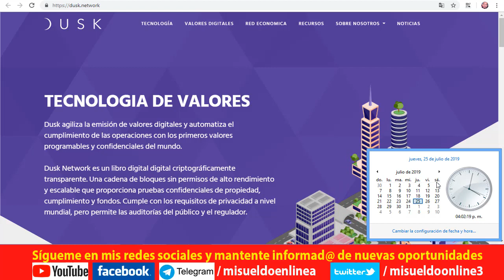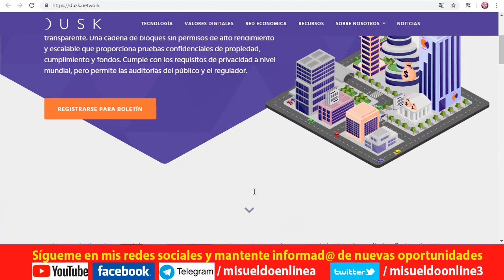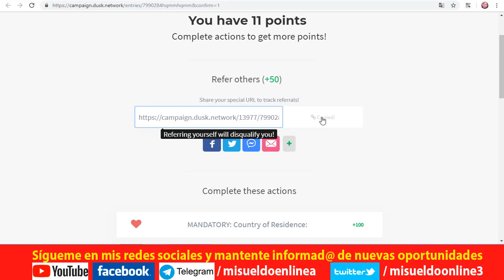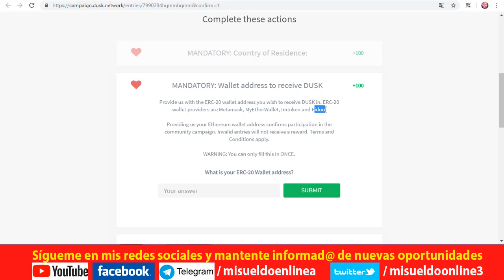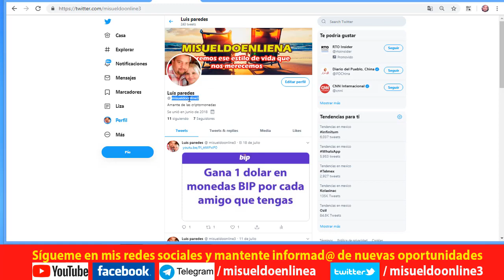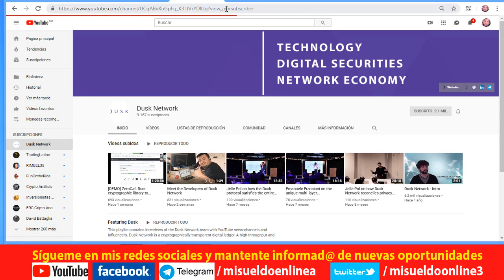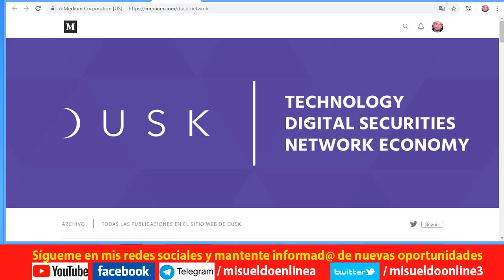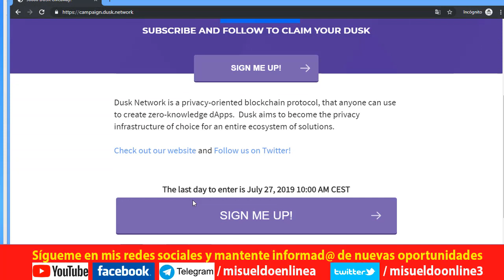Gana monedas DUSK, listada en Binance y otros Exchange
ENALCES DE INTERES SOBRE MYETHERWALLET